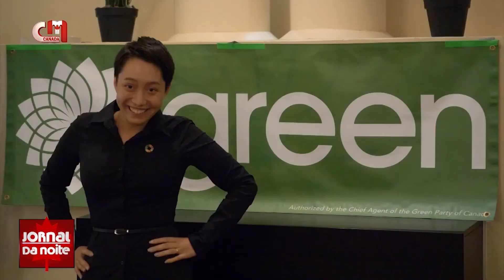Amita Kuttner é o novo líder interino do Green Party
Amita Kuttner é o novo líder interino do Partido Verde do Canadá. Trata-se do primeiro político transgénero a chefiar um partido político federal.